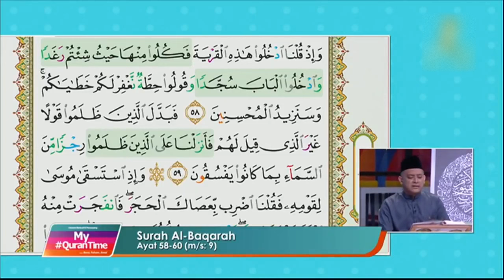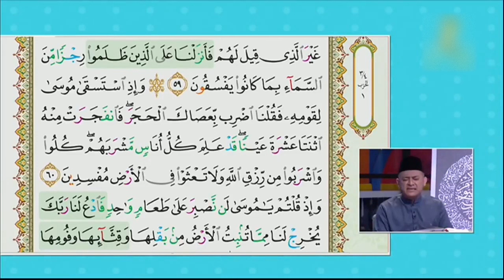Al Baqarah 58 61 My QuranTime